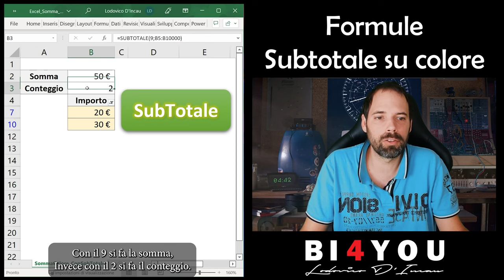Excel - Formule Somma Celle Colorate SubTot